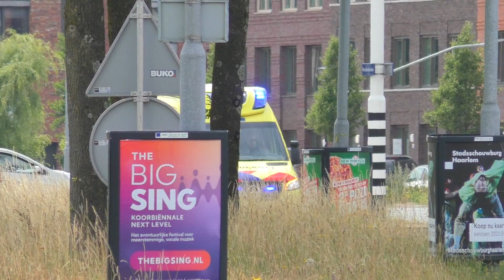[Rijopleidingen] Brandweer, Politie, Justitie en Ambulances met spoed in Haarlem!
Beste kijker, in deze video ziet u: [Rijopleidingen] Brandweer, Politie, Justitie en Ambulances met spoed in Haarlem!

- Gefilmd door: Jerfi
- Camera: Panasonic HC-V770
- Filmlocatie: Haarlem

- © Copyright:

De beelden die te zien zijn mogen niet zonder toestemming gebruikt worden! wilt u beelden gebruiken? Neem dan contact op via socialmedia.

Veel kijkplezier! :)